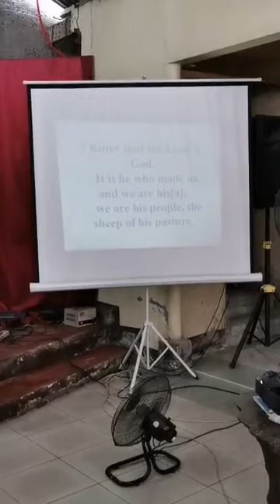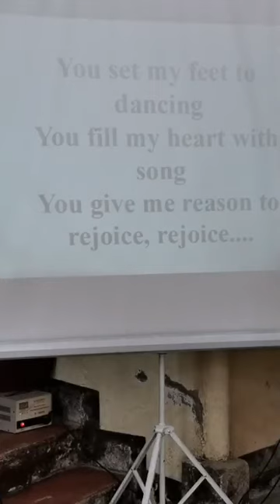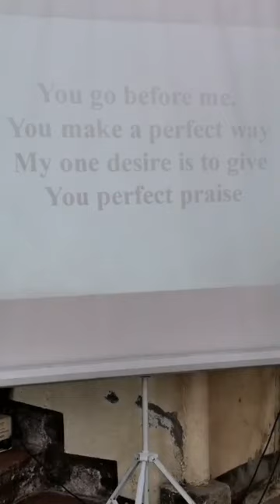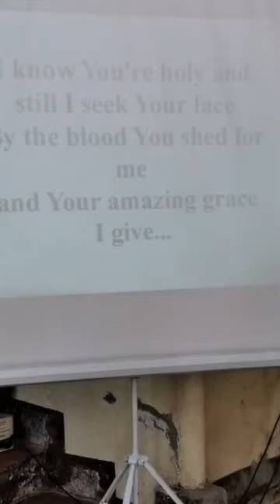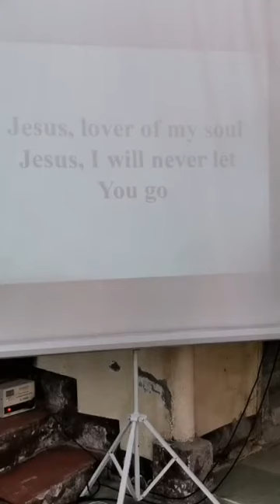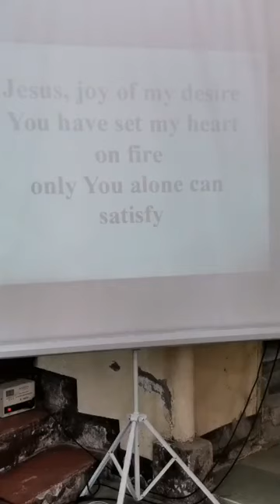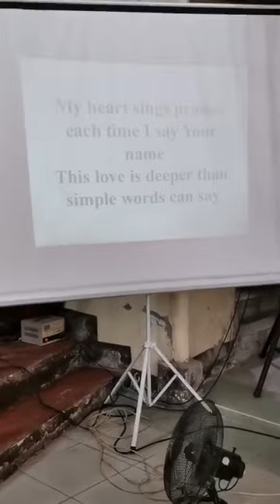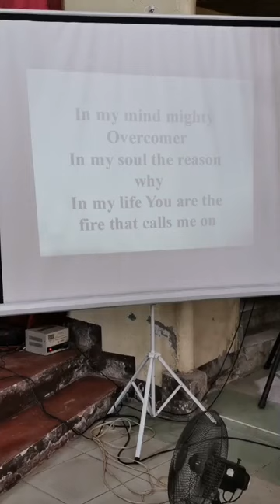Standing in the Storm